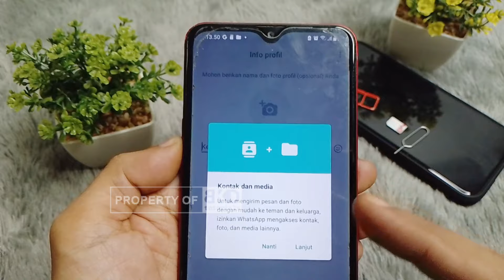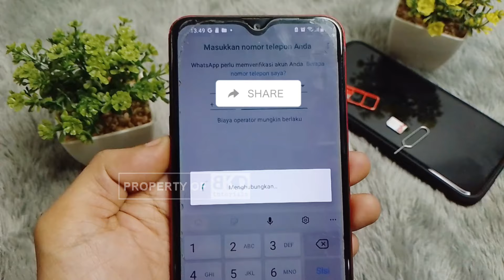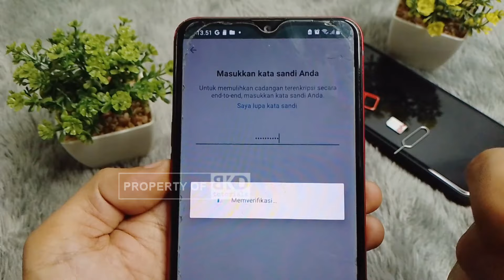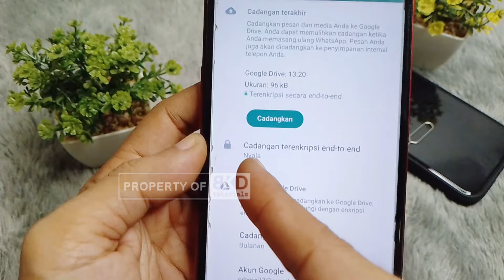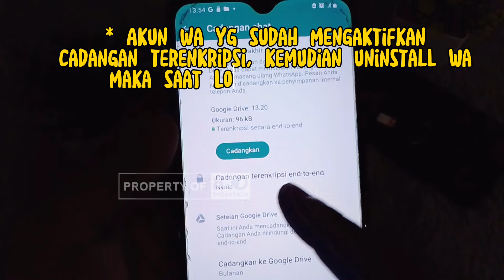100% BERHASIL! Login WA Tanpa Verifikasi Kode 6 Digit Angka (WhatsApp Login Otomatis)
REAL BERHASIL! LOGIN WA TANPA VERIFIKASI KODE 6 DIGIT ANGKA
Halo BKDers!
divideo ini mimin share cara login whatsapp tanpa verifikasi kode 6 digit angka yang biasanya dikirim via sms atau telpon. Nah divideo ini kita tidak akan menggunakna kode verifikasi wa tersebut ya utk bisa login ke whatsapp.

Caranya sangat mudah banget dan Cara ini kemungkinan bisa untuk akun whatsapp yang nomor HPnya sudah hangus atau mati. Ini dibuktikan dalam tutorial ini, dimana mimin melepas simcard dari HP yang digunakan sehingga nomor HP tidak bisa di hubungi baik lewat sms maupun telp. Tetapi secara pastinya utk nomor HP yang sudah mati, mimin belum mencobanya.

Pastikan tonton sampai selesai biar tidak salah setting.